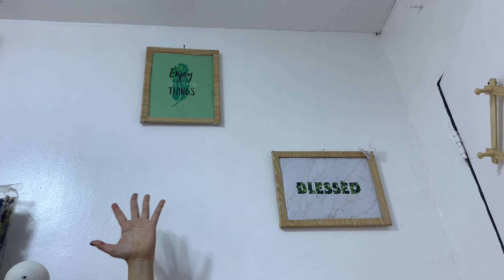Room Tour Update!! | Ayen Pascual